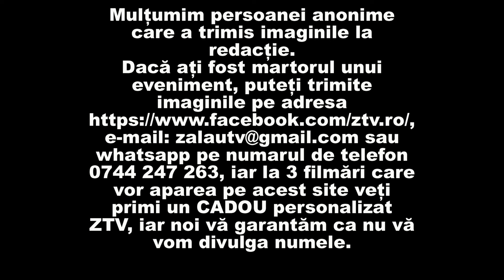Accident la sensul giratoriu, de langa Value Center Zalau 15.01.2024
Luni, 15 ianuarie a.c., la ora 20.30, Poliția Municipiului Zalău a fost sesizată în urma unui apel primit prin 112, despre faptul că pe Bulevardul Mihai Viteazu din municipiul Zalău a avut loc un accident rutier soldat cu o victimă.

Polițiștii rutieri s-au deplasat la fața locului și au constatat că, o femeie de 30 de ani, din Zalău, în timp ce conducea un autoturism, la pătrunderea în interiorul intersecției cu sens giratoriu de pe Bulevardul Mihai Viteazu, nu ar fi acordat prioritate de trecere și ar fi intrat în coliziune frontal – laterală cu un autoturism condus regulamentar, în interiorul intersecției cu sens giratoriu, pe drumul prioritar, de un tânăr de 21 de ani, din Zalău.

În urma accidentului rutier, conducătoarea primului autoturism a suferit leziuni ușoare, pentru îngrijirea cărora a fost transportată la spital.

Ambii conducători auto au fost testați cu aparatul etilotest, rezultatele fiind negative. - Poliția Sălaj

UPDATE:

Luni seara, la ora 20:32, echipajul de pompieri ai Detașamentului Zalău a intervenit în cazul unui eveniment rutier, în care au fost implicate două autoturisme, rezultând o persoană rănită, conștientă și neîncarcerată, care a primit îngrijiri medicale de la echipajul SMURD de terapie intensivă mobilă. Persoana de sex feminin, de aproximativ 30 de ani, a fost transportată la UPU Zalău.
Totodată, au fost asigurate și măsurile de prevenire și stingere a incendiilor. - Subofiter technic principal Diana Ember purtător de cuvânt ISU Sălaj
Mulțumim persoanei anonime care a trimis imaginile la redacție.
Dacă ați fost martorul unui eveniment, puteți trimite imaginile pe adresa e-mail: sau whatsapp pe numarul de telefon , iar la 3 filmări care vor aparea pe acest site veți primi un CADOU personalizat ZTV, iar noi vă garantăm ca nu vă vom divulga numele.
Zalau Salaj ZTV Stiri evenimente